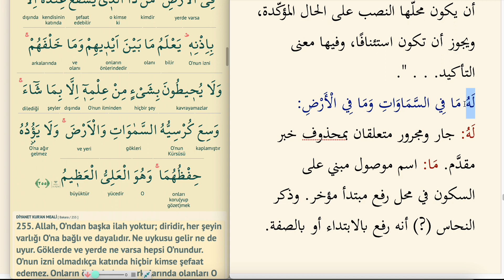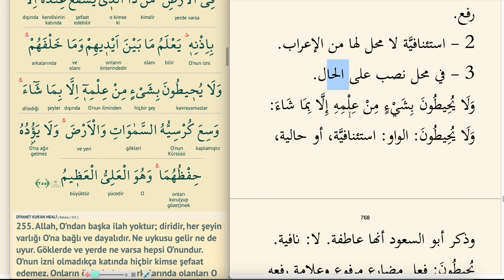KURAN ÇALIŞIYORUM 118-3.CÜZ 41.SAYFA BAKARA SURESİ 255-2